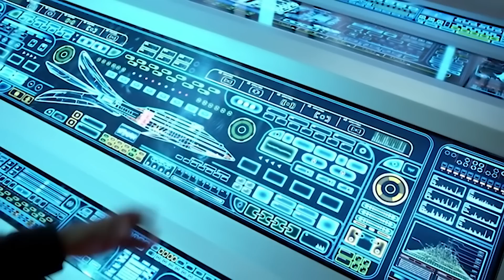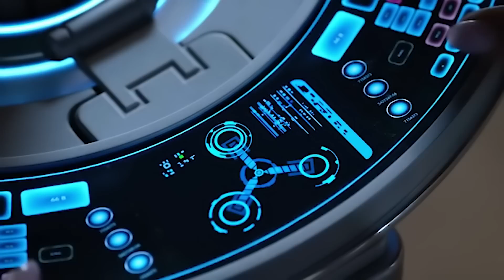Le Geek A Battu le Sportif Mais En Fait C’est un Robot d’une Autre Planète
Suite à un accident, le lieutenant Gordon Malloy de l’USS Orville se retrouve dans un passé lointain : l’année 2015. Le capitaine Ed Mercer et son équipage doivent faire un voyage difficile à travers l’espace-temps sans violer les lois de l’univers pour sauver un ami et un frère d’armes qui a déjà renoncé à être sauvé.
Titre de la série : The Orville (2017, S3E6)